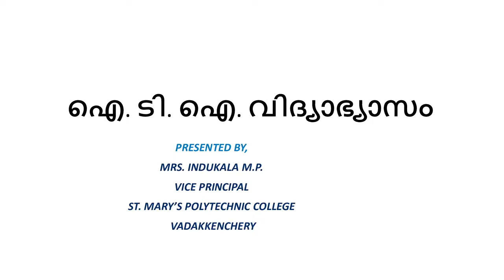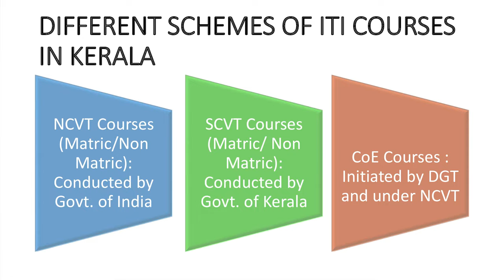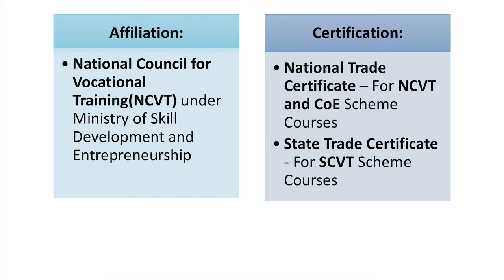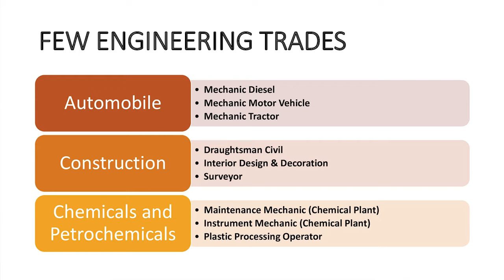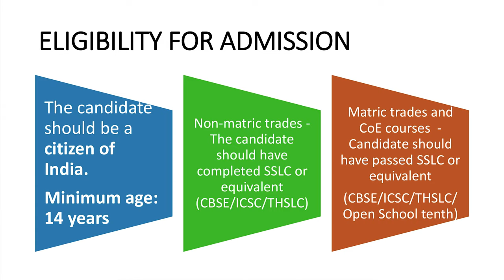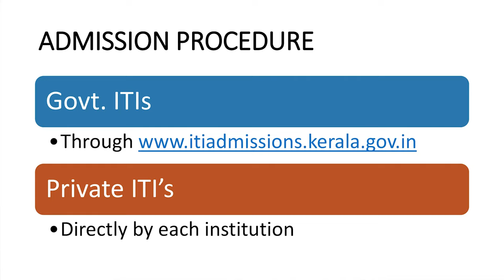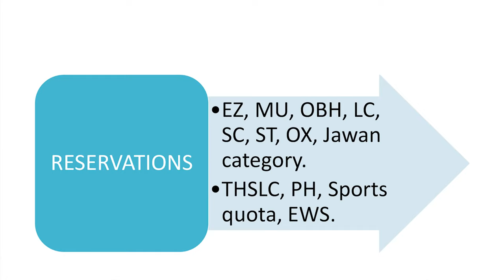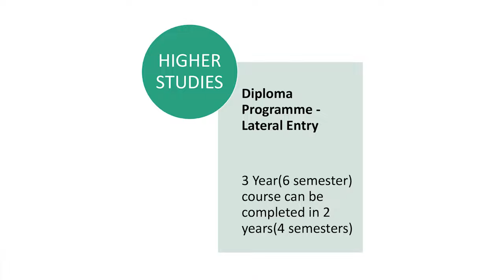ITI Education (Industrial Training Institute)